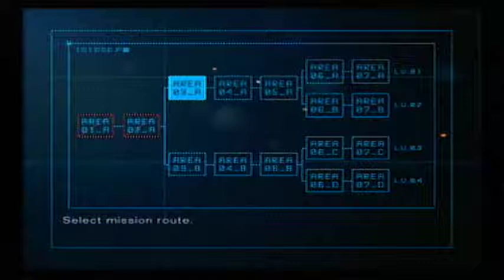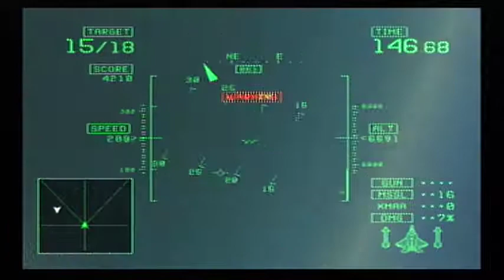Ace Combat 5 The Unsung War - Area 03_B